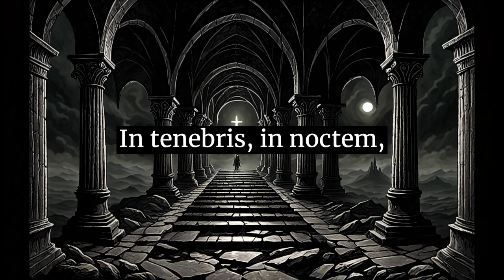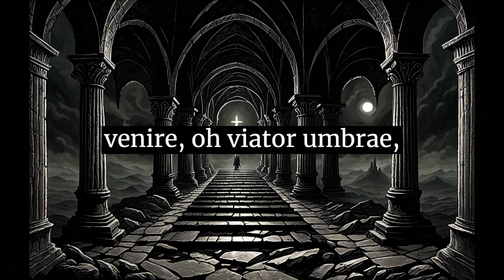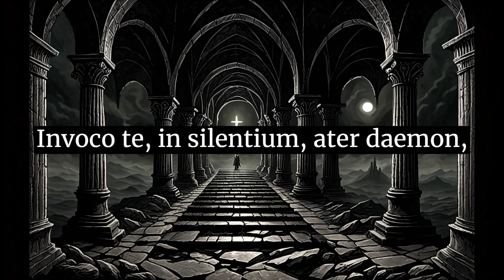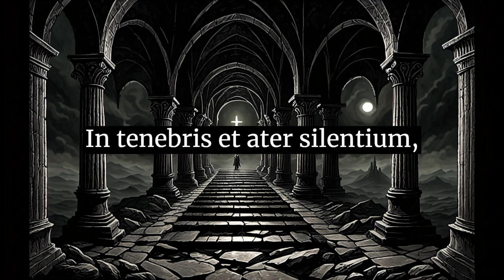Shadows of Invocation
Faust as a musical. Has anybody made a musical based on Faust yet? If not, they really should...

Lyrics: ChatGPT
Image: Dreamshaper XL